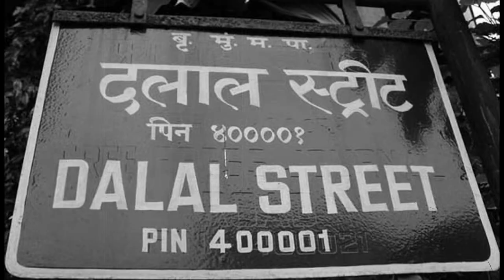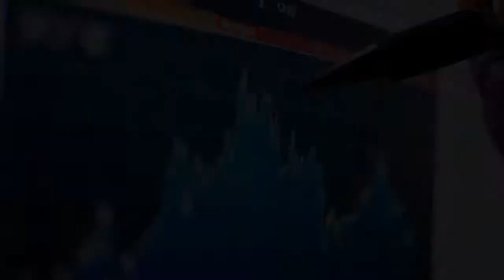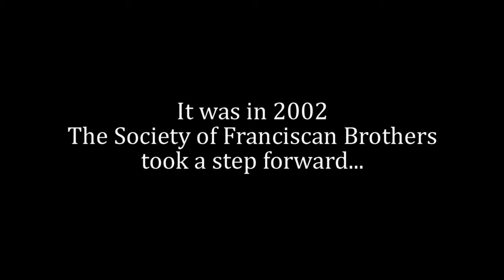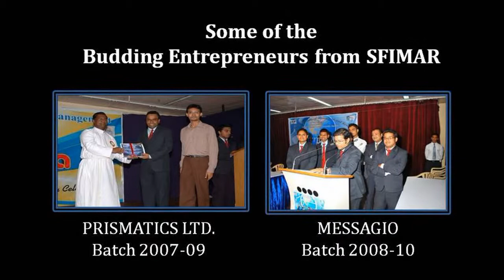BSE's BCFMA Inauguration@SFIMAR Campus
The video was prepared for the Inauguration of BCFMA (BSE Certified Financial Market Associate) Course at St. Francis Institute of Management & Research (SFIMAR) Campus, Mumbai on 4th July, 2011. BCFMA is a prestigious program of Financial & Capital Markets which is designed by  BTIL (BSE Training Institute Ltd.) exclusively for the SFIMAR students. It was the first time that BSE has tied up with a Management Institute in Mumbai to conduct such a course.